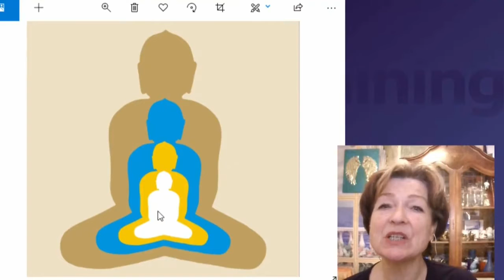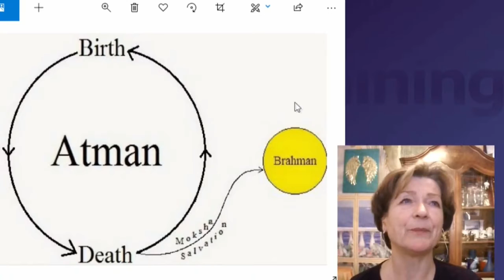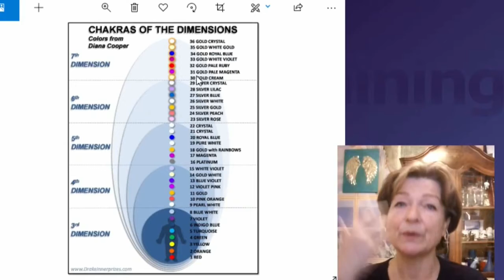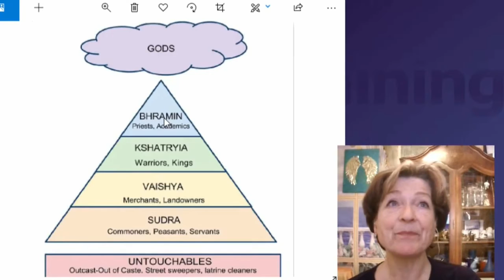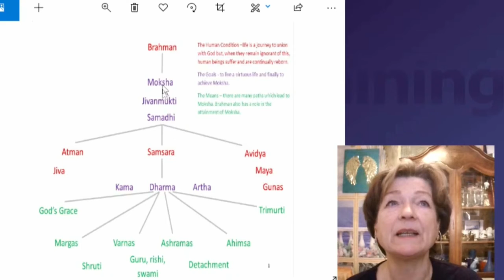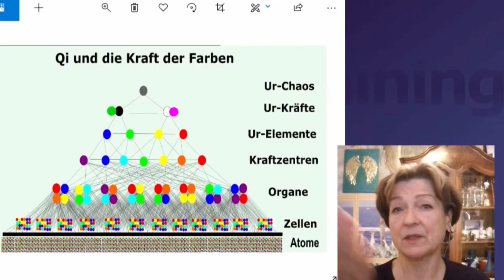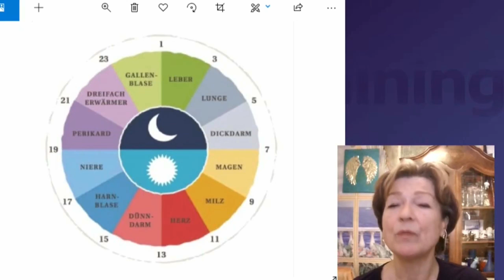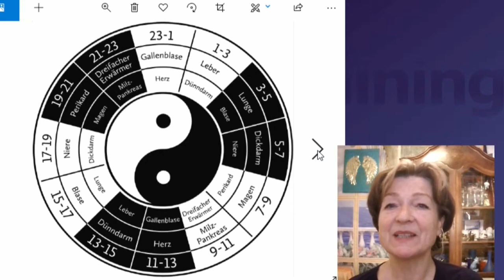002 Der spirituelle Aspekt der Atmung in der Meditation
In diesem theoretischen Teil (heute) erzähle ich etwas darüber, was es mit dem Geist der Atmung auf sich hat und was "richtiges" Atmen in der Meditation bedeutet.

In diesem Livetraining Lebensenergiebalance geht es um die Ausbalancierung der eigenen Lebensenergie.
Dieses Training findet viermal im Monat statt, immer freitags zur selben Zeit.
19 Uhr: Teil 1 Theorie,
19.30 Uhr: Teil 2 praktische Anwendung/Übungen mit kurzen Erläuterungen

Der theoretische Teil ist öffentlich. Der praktische Teil ist den Teilnehmerinnen des Onlinekurses vorbehalten und deshalb nicht öffentlich.